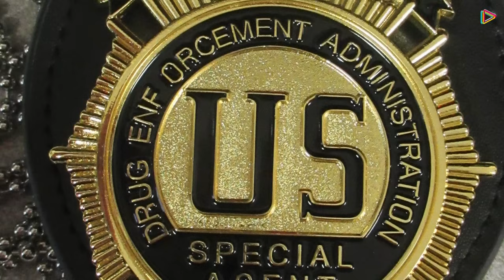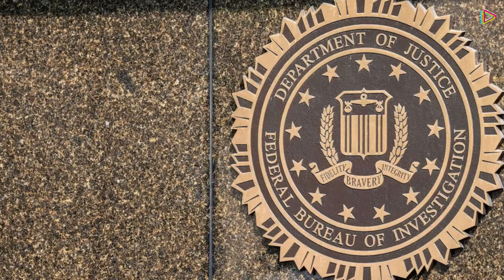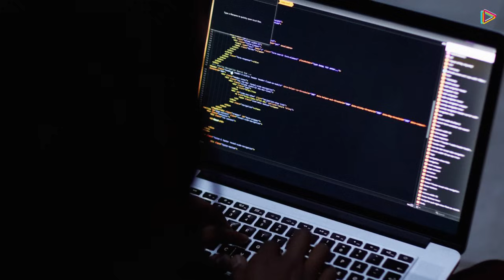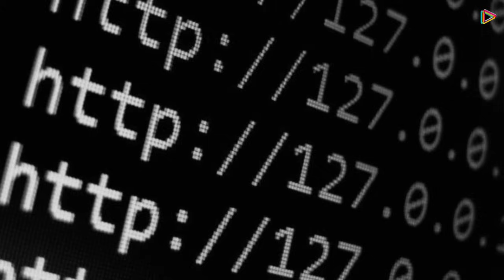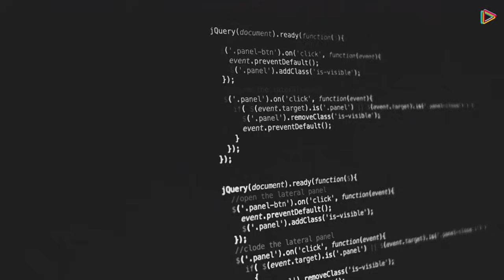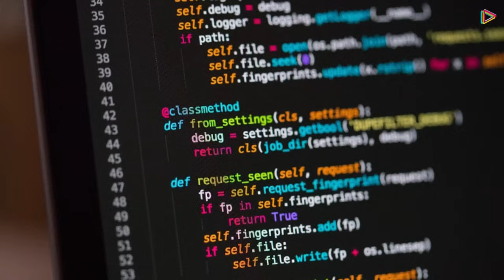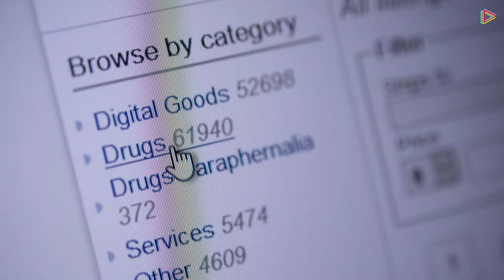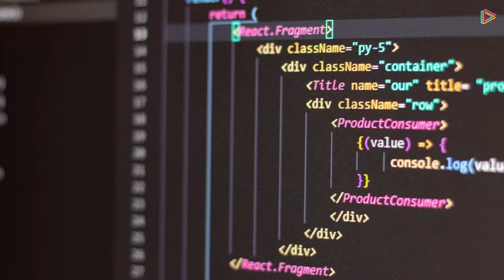Así Atraparon al REY de la Dark Web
Por esto ATRAPARON al rey de la dark web. ▶︎Clase gratis de cómo emprender

Este es el electrizante relato del auge y caída del jefe criminal más importante en la historia de la web oscura, el artífice del bazar digital de drogas más grande que ha existido, conocido como el rey de la dark web. ¡Acompáñanos en esta increíble historia!